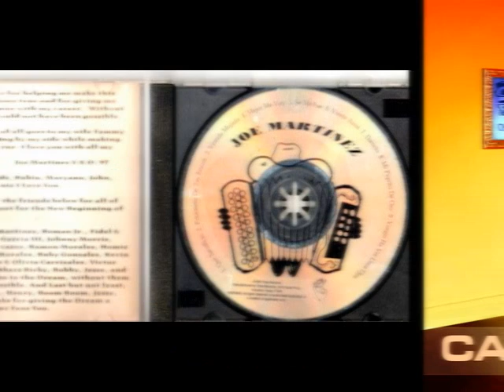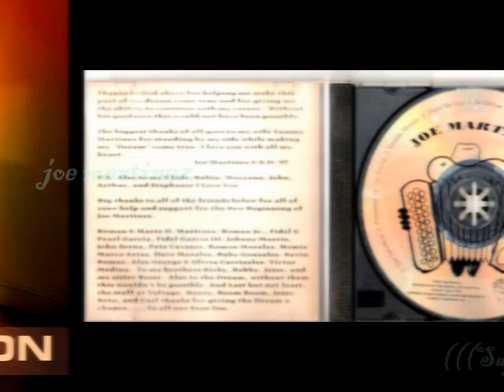Joe Martinez.-----------------Se Fue ----------------- (((SayRecord)))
(((SayRecord)))
(((coleXionables))